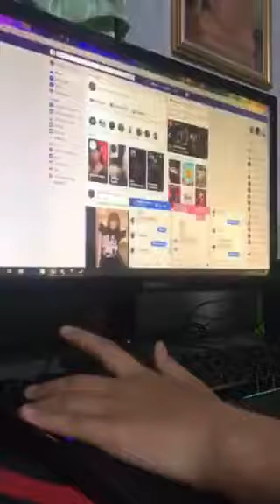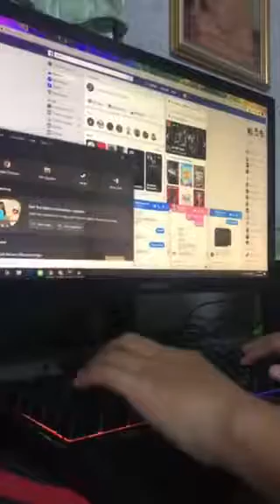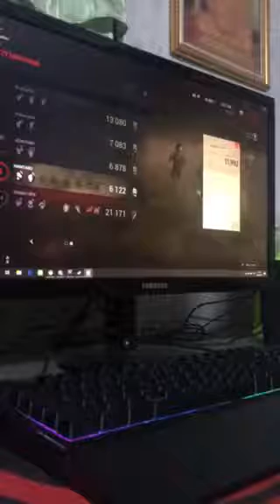Hashtag indy dead by dylight 516 ทีม